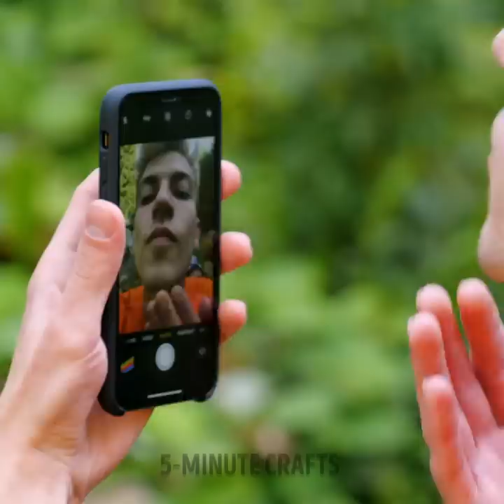Camping Gadgets And Hacks To Save You In Any Situation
TIMESTAMPS:
00:00 - Car tent
00:52 - Hacks vs gadgets
03:09 - DIY tent
03:38 - Camping shower
04:17 - Portable campfire